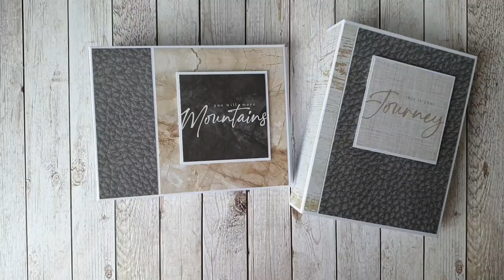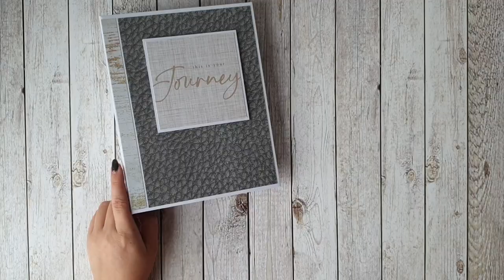Portret Style Mini Album "This is Your Journey "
Album Tutorial: ‎@Scrap and Coffee

Papers: Craft Sensations - You Will Move Mountains